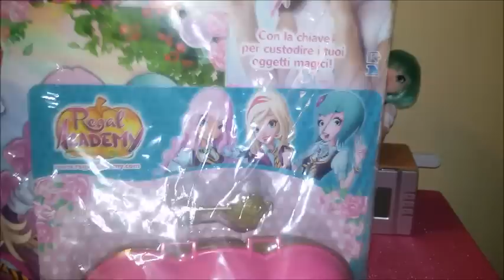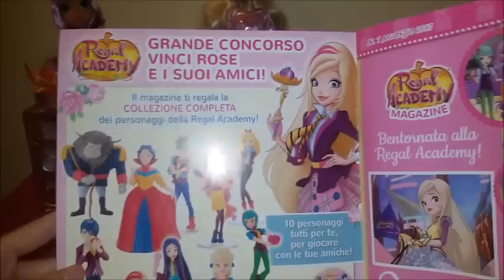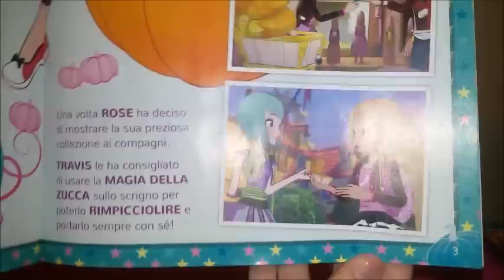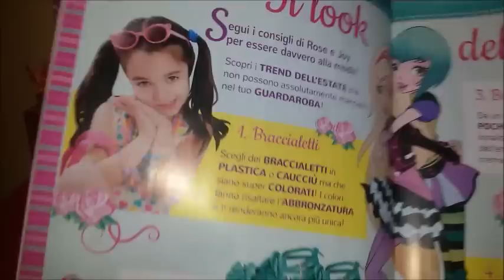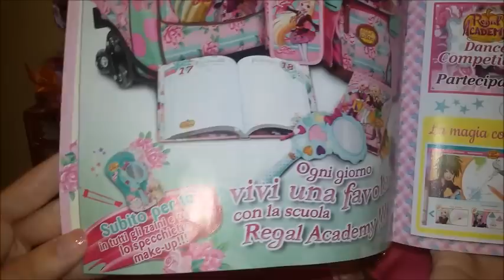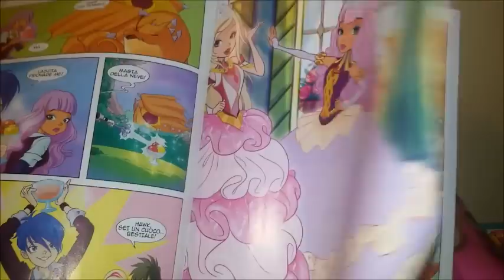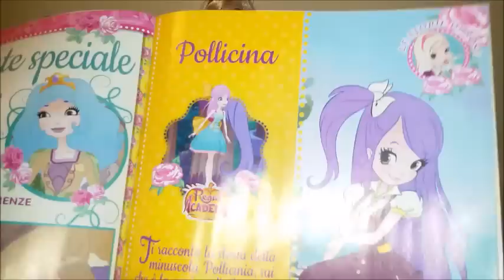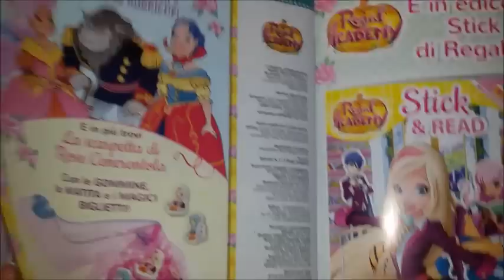Nuovissimo magazine nr.7 di REGAL ACADEMY con lo scrigno di ROSE!! Magico!!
Ciao a tutti!! In questo, Vi mostro il magazine nr.7 di Regal Academy con in regalo il bellissimo scrigno delle favole di Rose Cenerentola dove custodire tutti i nostri segreti!!
Un saluto da Wonderstefy